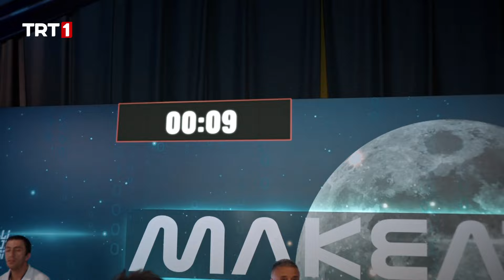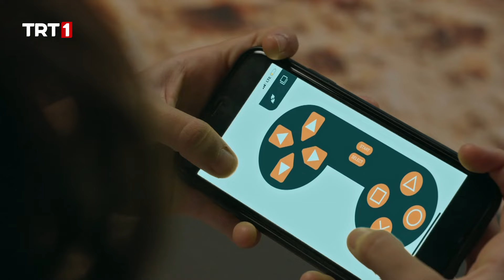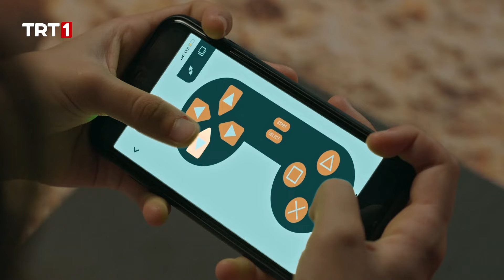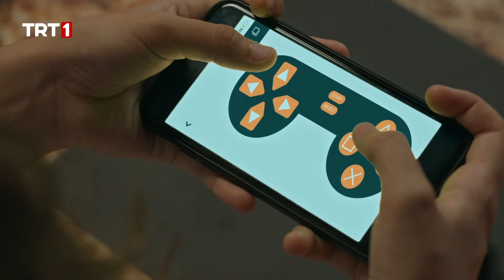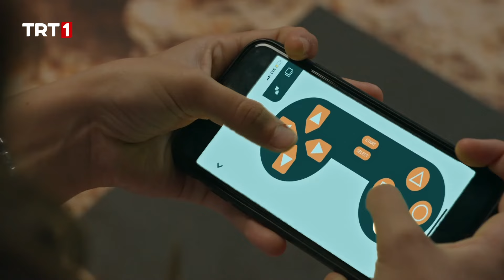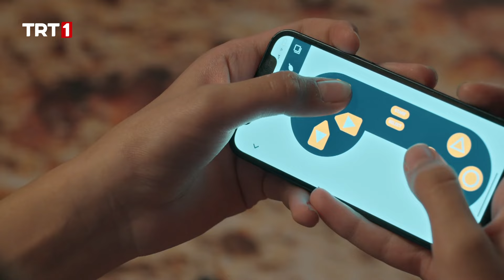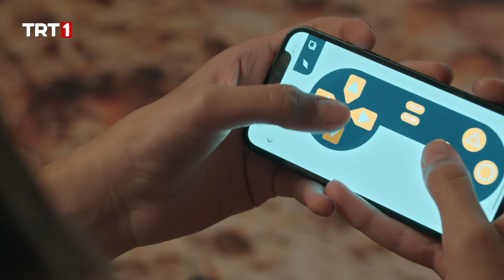Yarışmayı Kim Kazanacak? - Kod Adı Kırlangıç 27.Bölüm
Kod Adı Kırlangıç 27. Bölüm
Kırlangıçlar teknoloji alanında sergiledikleri üstün başarılar sayesinde özel bir mühendislik okuluna kabul edilirler. Hazırlanma süreçlerini Deneyap atölyelerinde geçirdikten sonra Teknofest'te düzenlenen Makeathon yarışmasına katılmak üzere Adana'ya giderler. Burada Kırlangıçları zorlu rakipler beklemektedir.

Öte yandan Hayalet korkusu Aslanları ve Aspar'ı sindirmiştir. Fakat bu endişeden kurtulmak için Selim'in yönlendirmesiyle mühendislik okulu sınavına girmek isterler. Yalnız Aslan'ın Şirket tarafından kovulması ve kimsesiz kalması büyük bir belirsizlik yaratmaktadır. Bu sırada Yiğit Efe bilekliğinden bir işaret alamamakta ve iyice umudunu yitirmiştir.

Kırlangıçlar büyük yarışmada başarılı olabilecekler mi? Onları bekleyen büyük zorluk ne olacak? Aslanlar Hayalet tehlikesinden nasıl korunacaklar? Selim, çocukları Şirketten uzak tutmanın yolunu bulabilecek mi? Kırlangıçları okulda hangi büyük sır bekliyor?